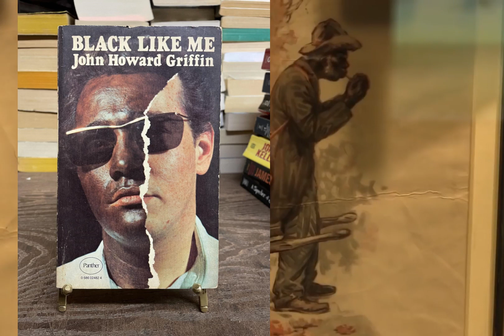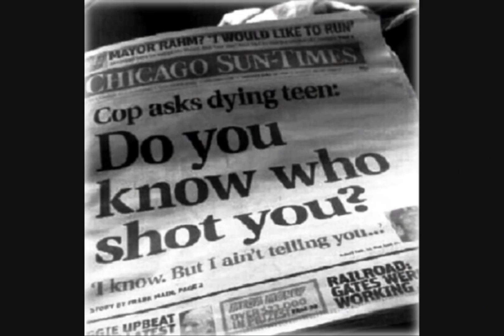Black Like Him???!! The White Man Who Turned Himself Black? The Story Of John Howard Griffin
This is the story of John Howard Griffin and how he used surgery to turn himself from a whiye man to a black man. This video is just looking at it from a different perspective as a young black male